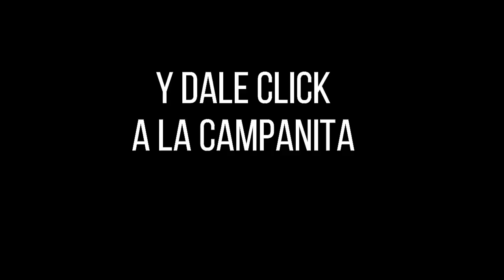EL SINUANO NOCHE Resultados MIÉRCOLES 13 de Abril de 2022 ✅🥇🔥💰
Hola buenas noches, te presentamos los resultados de las loterías y chances en Colombia, vamos con el Resultados del Chance Sinuano noche del MIÉRCOLES 13 de Abril de 2022.